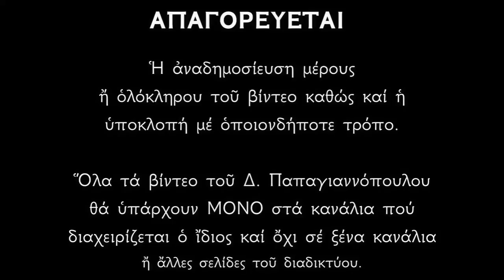Ύμνοι Κυριακής Τελώνου και Φαρισαίου (Αρχή Τριωδίου) | Δημήτριος Παπαγιαννόπουλος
Ἱεροὶ Κατανυκτικοὶ Ὕμνοι τῆς Κυριακῆς Τελώνου καὶ Φαρισαίου.
Κυριακὴ Τελώνου καὶ Φαρισαίου - Ἀρχὴ Τριωδίου.
Ὑμνολογεὶ μὲ κατάνυξη ὁ Δημήτριος Παπαγιαννόπουλος.

*** ΠΡΟΣΟΧΗ !!!